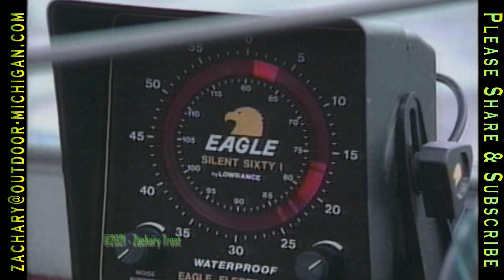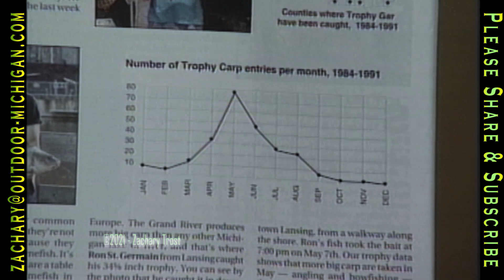Walleye Fishing - Float European Style Fishing - Venison Garden Patch Barley Soup 1992-05-28 MOD